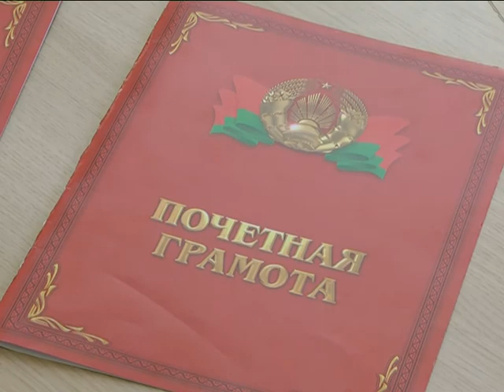2018-08-09 г. Брест. Юбилей общественного деятеля Б.М. Брука. Новости на Буг-ТВ.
Главное достояние страны — не полезные ископаемые и даже не территория. Главное достояние — это ее люди. Личности известные и не очень, каждый на своем месте, ежедневным самоотверженным трудом вносит лепту в развитие предприятия, организации, города, страны. В летописи Бреста немало имен интересных людей и одно из них – Борис Менделевич Брук: полковник в отставке, известный общественный деятель, активный участник работы ветеранских организаций Бреста. Человек, вся жизнь которого стала служением своей родине, а Брест стал любимым местом на земле. Сегодня, 9 августа, Борису Бруку исполнилось 85 лет, 63 из которых, напрямую связаны с городом над Бугом. С юбиляром, чествование которого прошло в стенах администрации Ленинского района Бреста, пообщалась и наш корреспондент